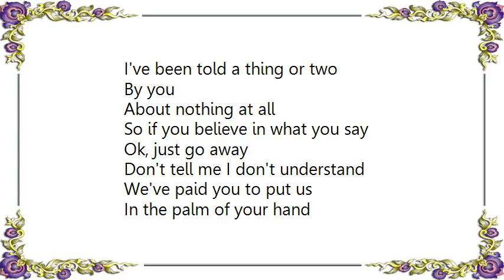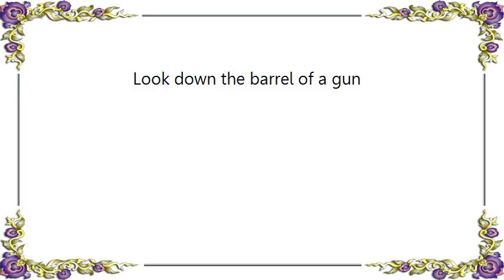Crucifucks - Washington Lyrics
[Lyrics Crucifucks - Washington]
I've been told a thing or two
By you
About nothing at all
So if you believe in what you say
Ok, just go away
Don't tell me I don't understand
We've paid you to put us
In the palm of your hand
So take your little toys
And get outta here
Don't want to live in fear
Washington
You're no fun, you're no fun
Washington
Look down the barrel of a gun
I found
A suitable spot for you
It's underneath this tombstone
Just for you
You've really had it coming
And you know it's true
Washington